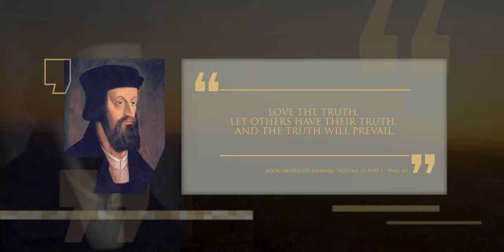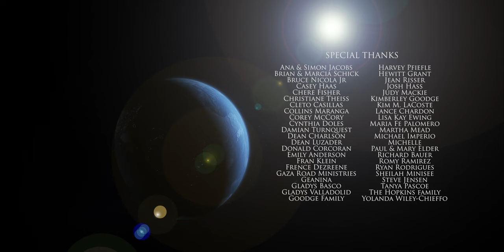The French Reformation | The Great Controversy | Chapter 12 | Lineage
The French Reformation: The Reformation in France was one with great contrasts. On the one hand they had some giant Reformers, but on the other hand there were some serious setbacks due to some poor decisions. Whilst there was always a faithful minority, one cannot help but wonder what could have been.